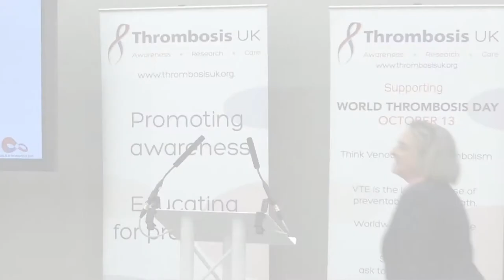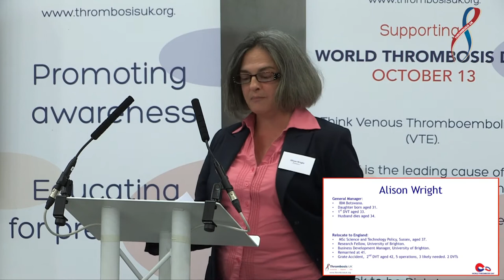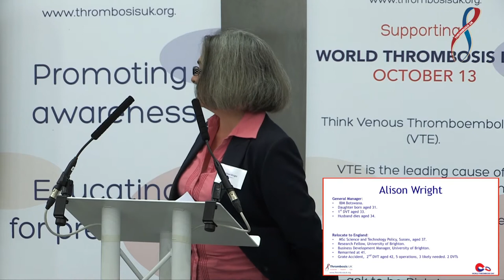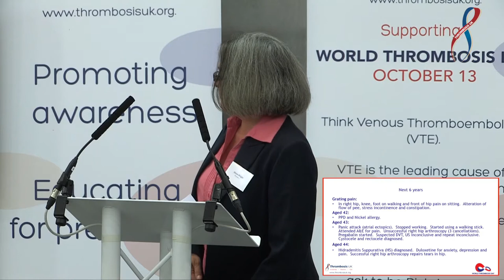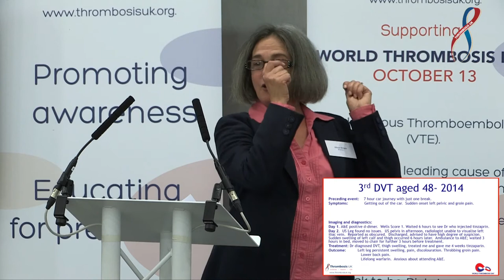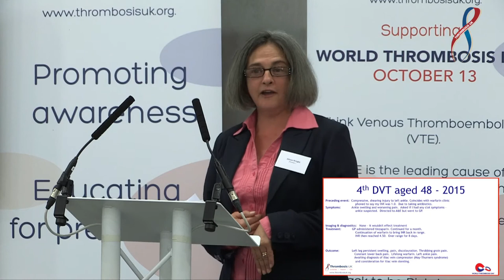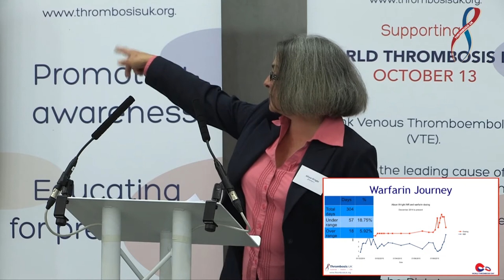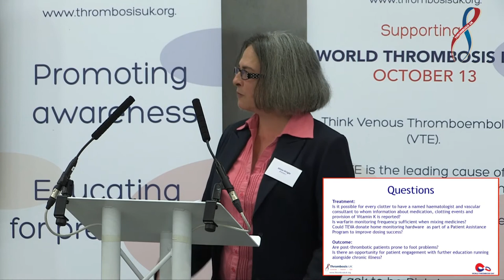World Thrombosis Day 2015 - Patient Story Alison Wright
As part of the Thrombosis UK Patient Day, Alison Wright tells her story about how she coped with multiple DVT's and her experiences.